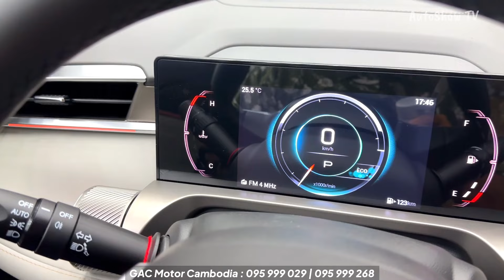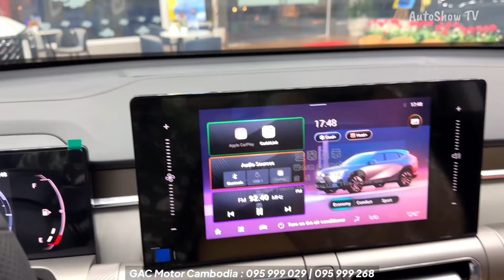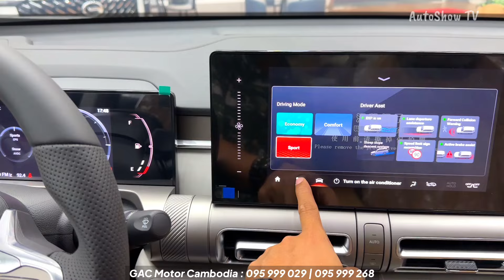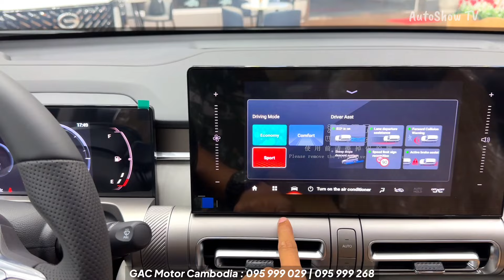New GAC EMKOO ( 2024 ) - Luxury SUV | Exterior and Interior Detail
Special Thanks To: GAC Motor Cambodia